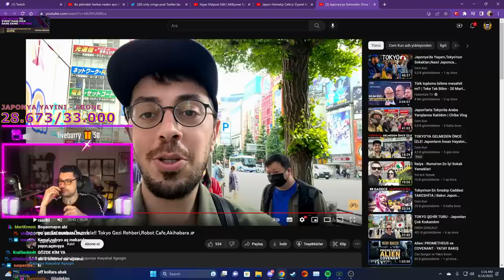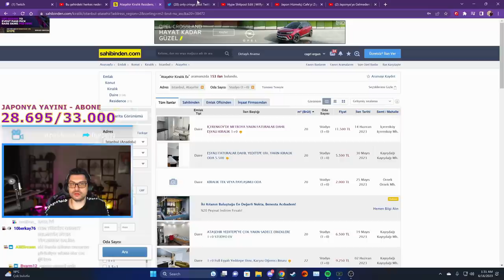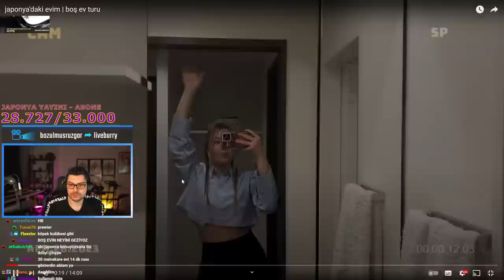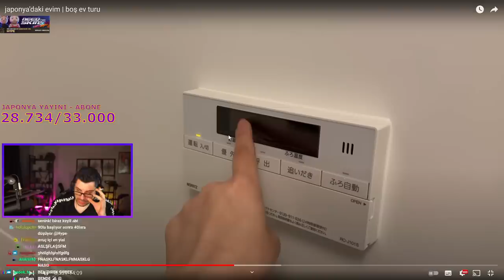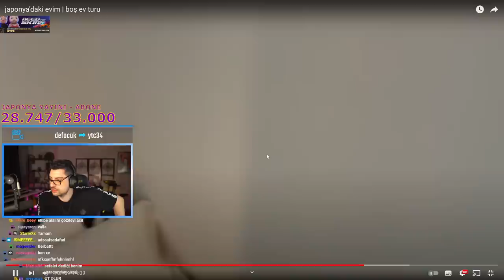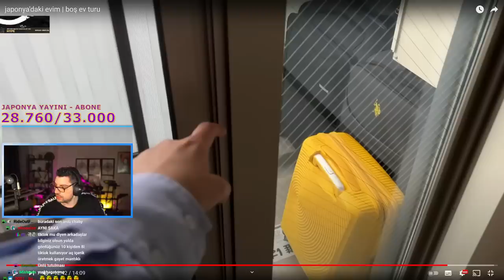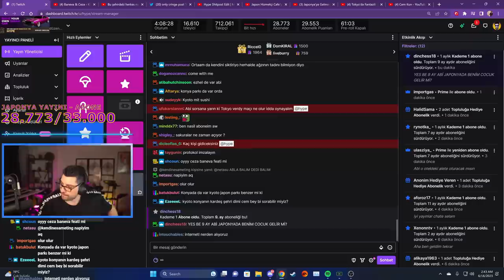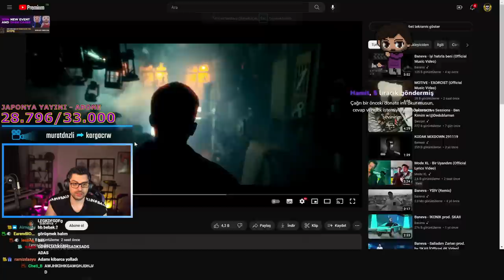HYPE | MİAFİTZ VE CEM KUN DİSCORD'A GELİYOR! | JAPONYA HAKKINDA SOHBET